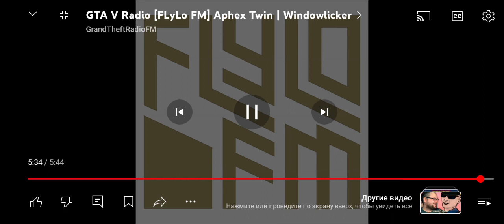14 июня 2024 г.(4)